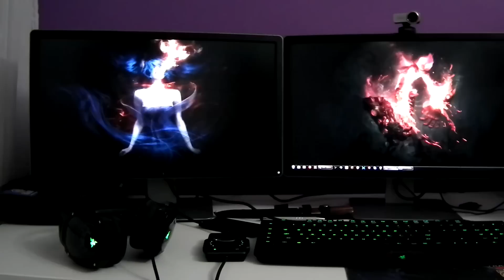Isaac Daily: 24.09.2016: За зодиите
Днес сме без тъмбнейл. Фотошоп умре. Нямах време да го оправя, извинявам се. Но както и да е днес с Калинка си говорим безумицата, която е астрологията. Освен това малко намесваме и религията...